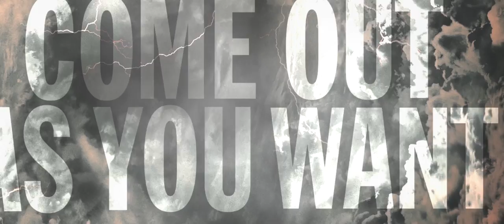Seal The Rhizome - Ice Breaker [Official Lyric Video]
All music and lyrics by Seal The Rhizome

Tracking by Marco Metatron & Erik Monsonís at Dark House Studios

Mix & Master by Robby Joyner at Blackbook Sound

Art Cover by Arn Gyssels at Space Index

Video by Moshpit Media